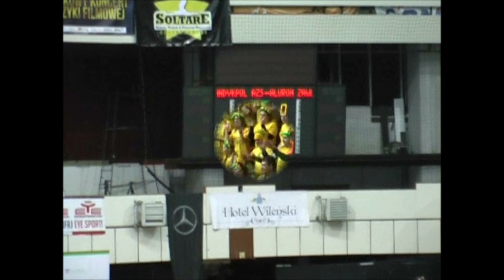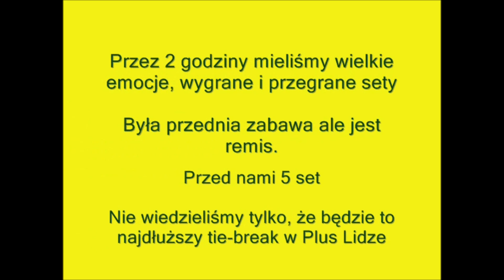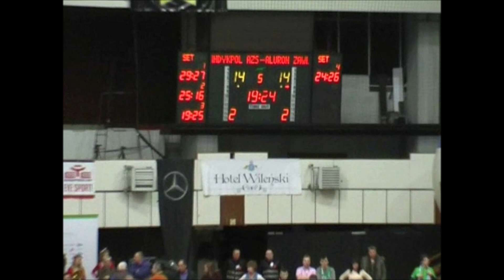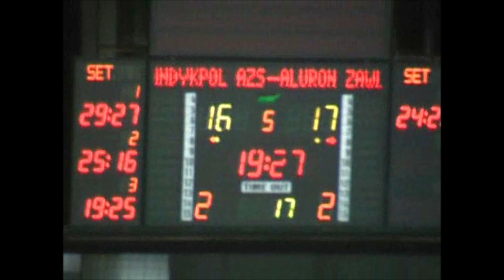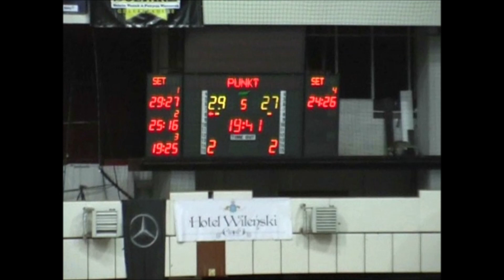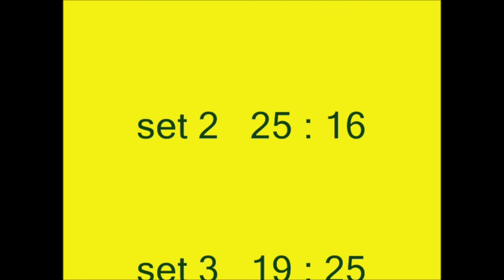17.02.2018 Indykpol AZS Olsztyn vs Aluron Virtu Warta Zawiercie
21 termin PlusLiga 2017/2018
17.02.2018 Indykpol AZS Olsztyn - Aluron Virtu Warta Zawiercie
3 : 2  (29:27, 25:16, 19:25, 24:26, 29:27)
Debiut Jurajskich Rycerzy w PlusLidze wyszedł z Olsztynem na remis. U siebie pierwsza wygrana 3 : 2 a przegrana na wyjeździe też 3 : 2
A tak przedstawiają się nieśmiało pierwsze relacje Jurajskiej Armii.